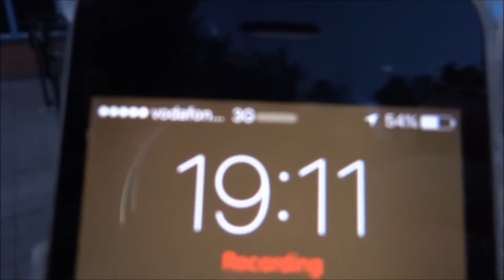Western jackdaw (Corvus monedula) flying in large number at sunset - 2015-10-11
The western jackdaw (Corvus monedula), also known as the Eurasian jackdaw, European jackdaw, or simply jackdaw, is a passerine bird in the crow family. This jackdaws fly in large groups at sunset and sleep in the trees near Houtwijk shopping center, The Hague, Netherlands.

Tuinfluiters: De kauw (Corvus monedula, ook Coloeus monedula)[2] behoort tot de kraaiachtigen en is een van de kleinste leden van deze familie (34-39 cm lang). Deze kauwen vliegen als groep rond zonsondergang boven het wijkpark Bokkefort en strijken daarna neer in de bomen bij het winkelcentrum Houtwijk.

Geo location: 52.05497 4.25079